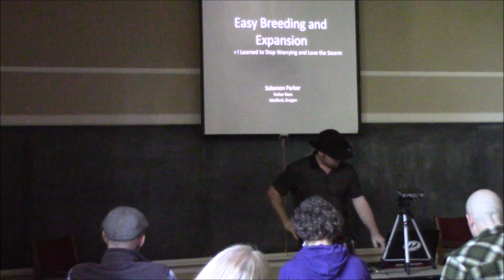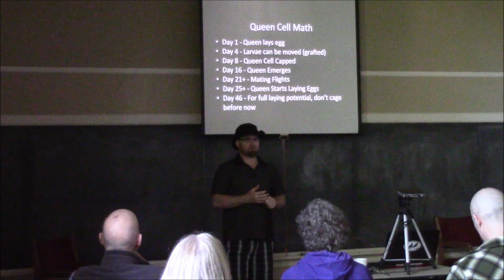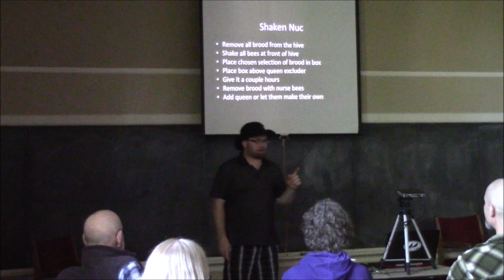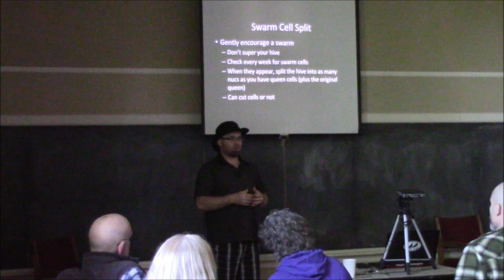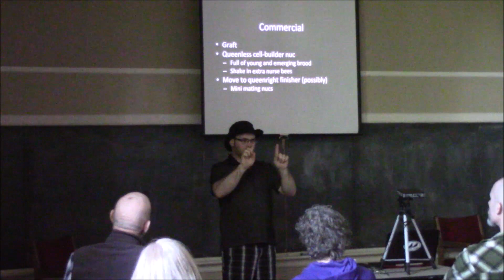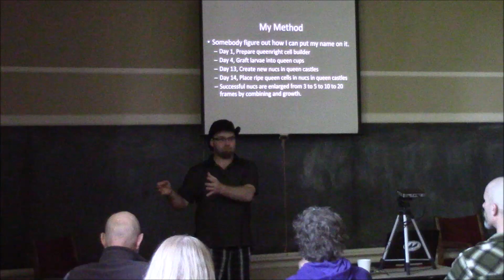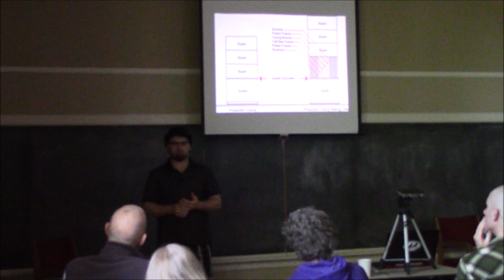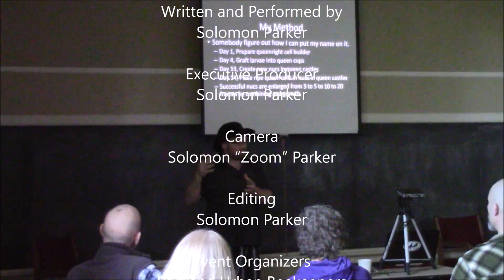Portland Urban Beekeepers - Part 3 Easy Breeding and Expansion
In this video, Solomon explains a number of methods for splitting, expanding, and efficiently increasing hive numbers.  Many variations exist, but this is a good place to start putting together your plans.

If this free media has been helpful or profitable to you, please become a patron of this work Your support makes more of this type of material available to you and others around the world.  Thanks.